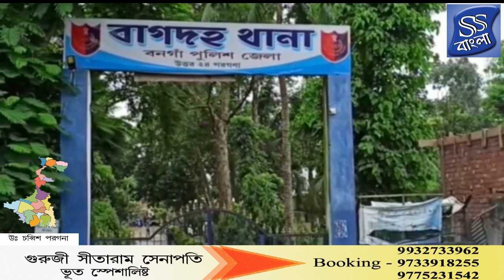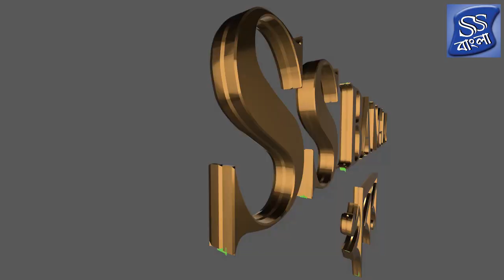চাকরি দেওয়ার প্রতিশ্রুতি দিয়ে ধর্ষণের অভিযোগে ধৃত যুবক।